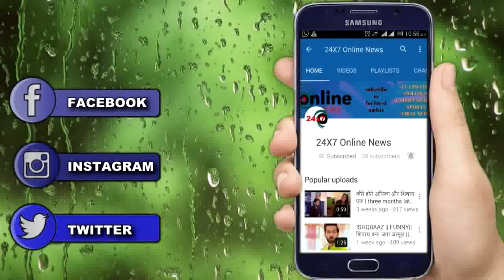TU SOORAJ || जाग उठा “आदित्य के अंदर का शैतान" इस तरह लेगा “मीरा मित्तल से बदला"